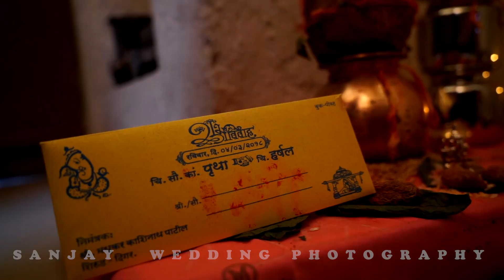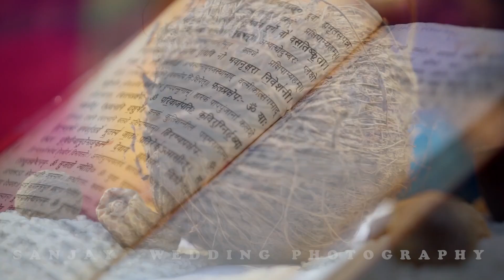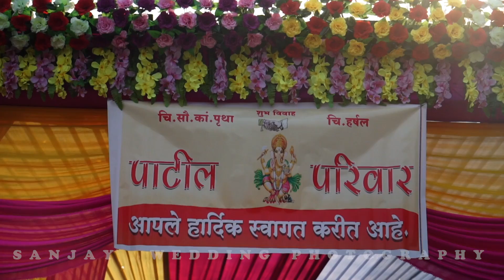Sanjay wedding Photography , Prutha & Harshal Teaser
Prutha & Harshal wedding Teaser